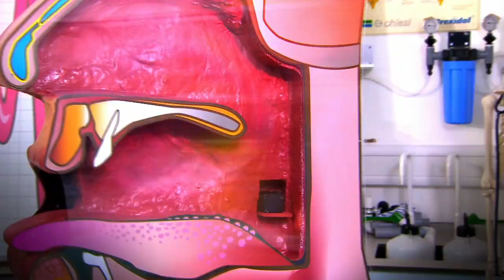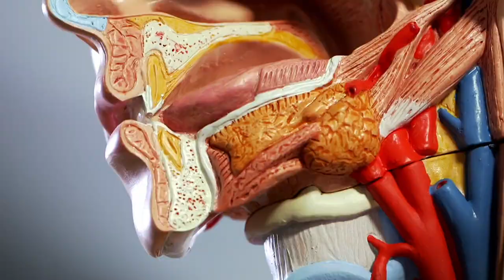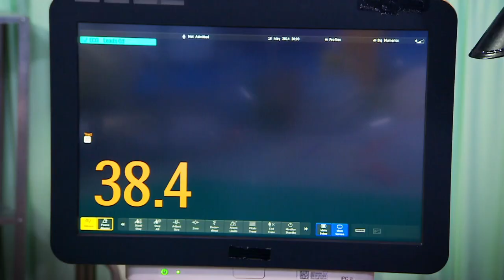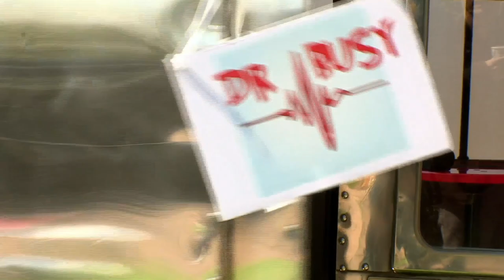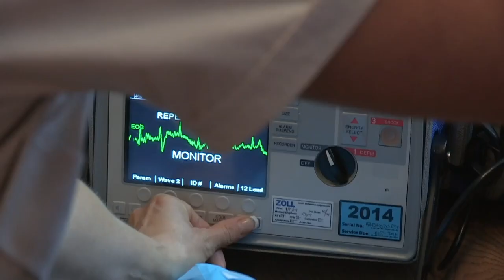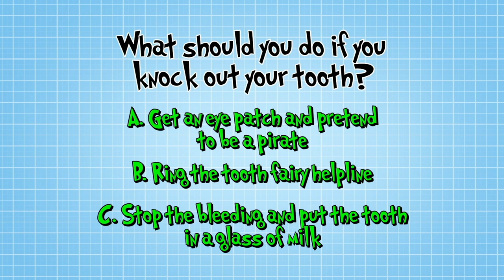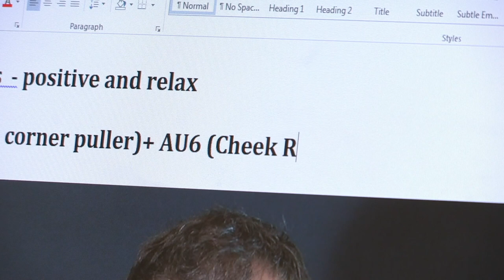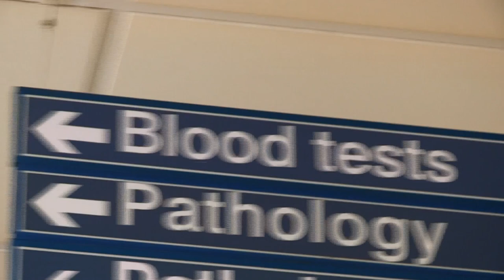Whose Lying Here? | Operation Ouch | Nugget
Operation Ouch is a science show for kids that is full of experiments and biological learnings. In this educational TV show, twin brothers Dr. Chris and Dr. Xand do science experiments for kids, to explain to us how the human body with all its different parts and systems works, and how medicine and medical procedures can help.